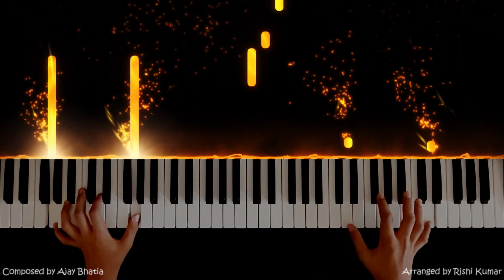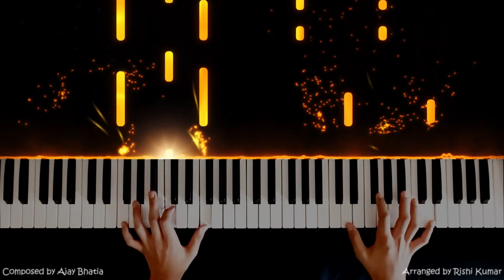Tere Bina Piano Cover| Piano Notes | Piano Tutorial | Piano Sheet Music | Salman Khan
This is a Tere Bina Piano cover ( Tere Bina Piano Instrumental ). (For Bhai Bhai Piano Cover Please This video acts as a Tere Bina piano tutorial ( study music ) or as a Tere Bina Piano chords or even as a Tere Bina Piano notes . Otherwise it can be played as relaxing music to satisfy your lockdown blues. You are free to use this music in your Tere Bina karoke.

🎤🎹🖥🎥𝐊𝐞𝐲𝐛𝐨𝐚𝐫𝐝,𝐏𝐢𝐚𝐧𝐨,𝐒𝐨𝐟𝐭𝐰𝐚𝐫𝐞 𝐮𝐬𝐞𝐝 :

■ Korg Krome
■ Kawai K300i
■ FL Studio
■ Filmora
■ Seemusic
■ Synthesia